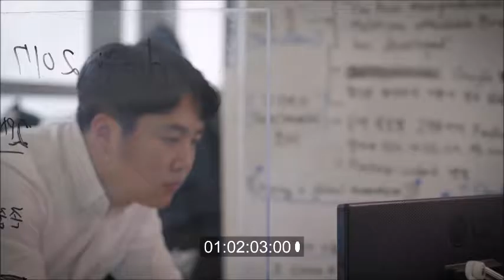dot intro 1- Before edit.